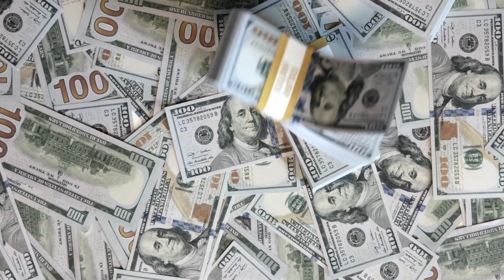Sindh Govt all set to start work on Karachi Yellow Line BRT project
Transport Minister Sharjeel Inam Memon briefed the meeting that Yellow Line BRT is 21 km project.